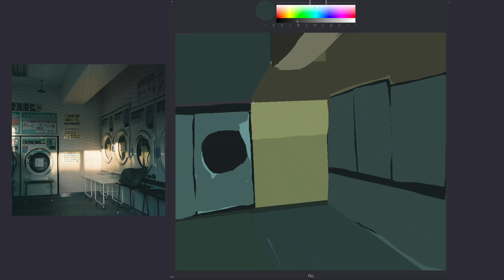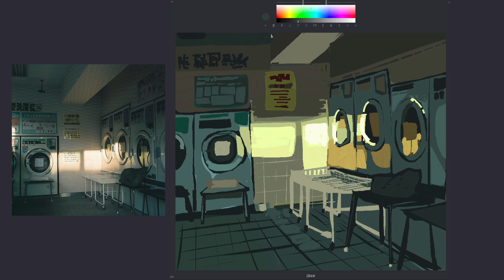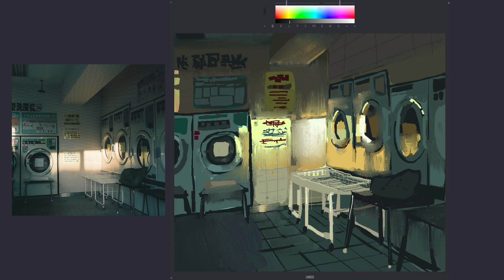Cómo hacer estudios de pintura | Laundry Color Study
Proceso completo del estudio de color tomando como base una referencia fotográfica. Estas prácticas ayudan mucho para el aprendizaje del uso y aplicación del color.

Conoce todos nuestros cursos, talleres, diplomados y masters en Diseño de Entretenimiento